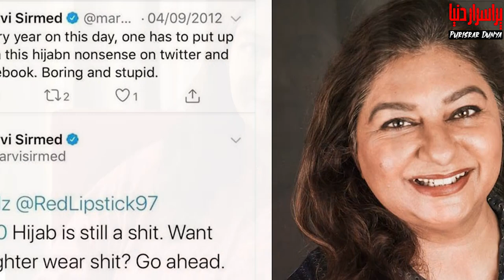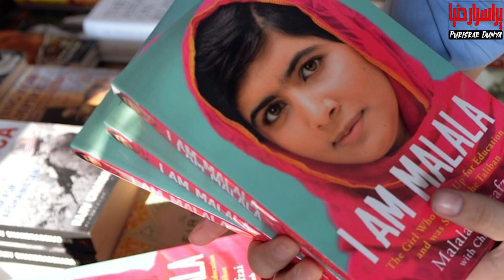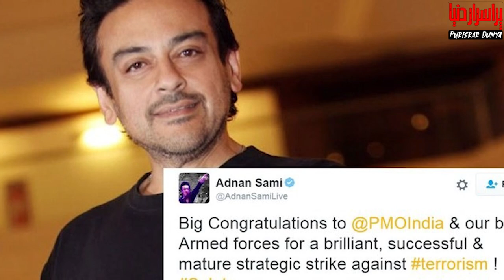Top 7 Ghaddars of Pakistan | Purisrar Dunya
Content Producer: Mr Abbasi
Purisrar dunya is a plateform to depict the history of mankind and show you the informative content with the intent of qualifying and educate the audience to their fullest potential.